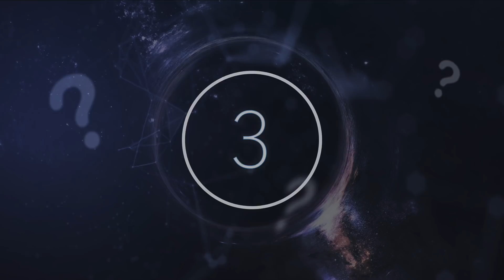Something Massive Was Just Eaten By A Black Hole & It Wrinkled The Fabric Of Spacetime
Something massive was just eaten by a black hole & it wrinkled the fabric of spacetime. Today, we take a look at what was just eaten by a blackhole and how it wrinkled the fabric of spacetime.

Is there any place more vast with the opportunity of discovery than space. The infinite vacuum above our heads could have an equally infinite amount of things to discover and learn.  From the ways that black holes change our perception of the universe, to the possibility of life, there is still so much we do not understand. As we chip away at the seemingly giant mountain of questions before us, we are learning more about the universe.